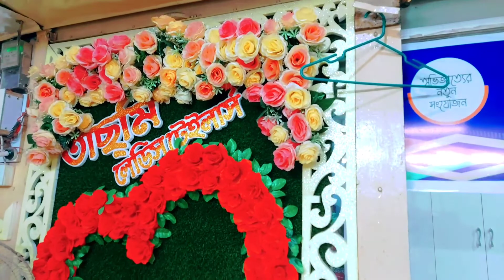আমাদের ঈদুল ফিতর ২০২২ | ঈদের দিনটা যেমন কাটলো পরিবারের সবার সাথে | Eid Vlog